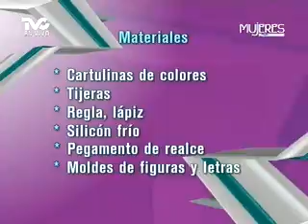Banner para Decorar una Fiesta (METVC)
MUJERES EN TVC - MANOS CREATIVAS,